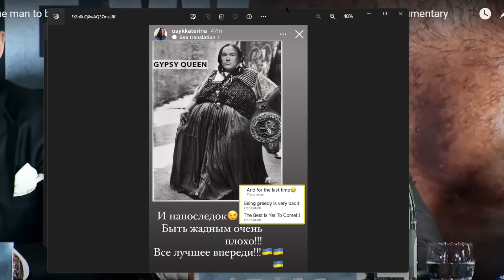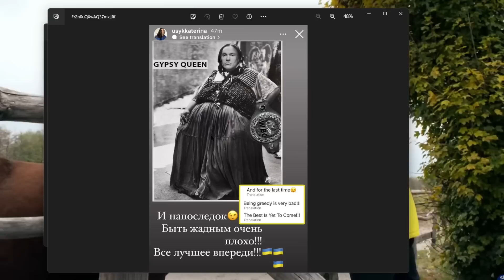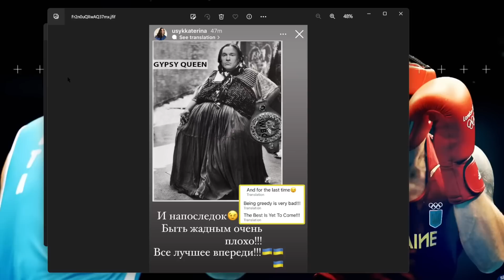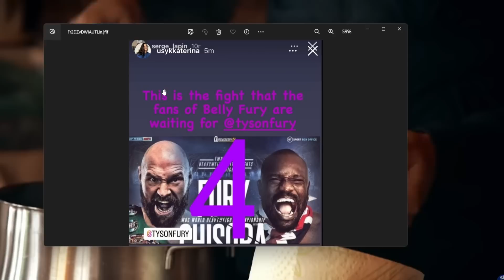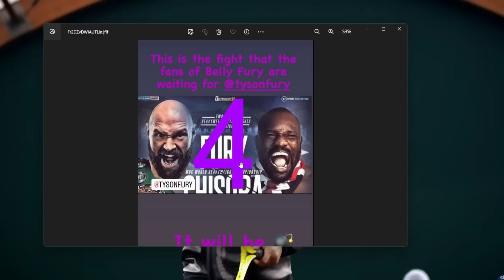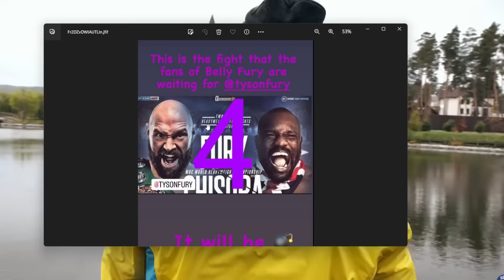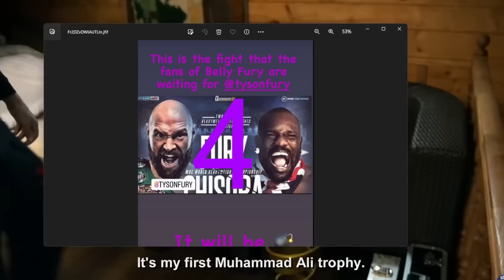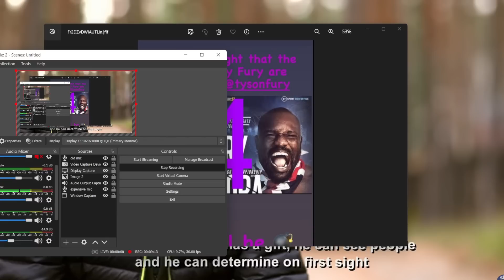WOW! Oleksandr Usyk & Wife CLOWN 'Bare Knuckle Queen' Tyson Fury for DUCKING the Fight!